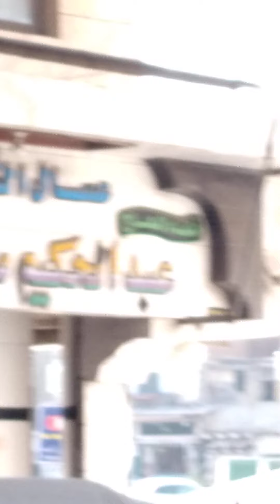لعشاق الجمال ، معالم المنصورة ، شارع العباسى،، وميدان الشيخ حسانين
المنصورة ،عرض لاعمال تطوير ميدان الشيخ حسانين، شاهد مسجد ومجمع الشيخ حسانين ، لاحظ السيولة المرورية ،  بالميدان والشوارع المجاورة له ، شاهد بعض مظاهر شارع العباسى بالمنصورة ،